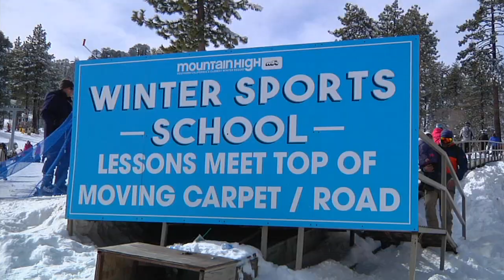Mountain High - Southern California's Closest Winter Resort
Mountain High is Southern California's closest winter resort with world-class terrain features, night skiing every night until 10pm, and no mountain driving.  What was once three separate resorts is now a single destination with 16 lifts, 59 trails, and some of the best skiing, snowboarding, and tubing in Southern California.  Each base area is complete with ticket windows, sports shops, rentals, restaurants, lessons and more.  A typical season lasts from November through April and if you don’t know how to ski and snowboard, we can’t wait to teach you.  Thanks to our location, lesson programs, and experienced instructors, you couldn’t ask for a better place to learn.  Not quite ready for skiing and snowboarding.  Take the kids on a winter adventure to the North Pole Tubing Park.  Discover Mountain High this season with our deep snow and deeper traditions that spans more than 90 years.  Get more at mthigh.com